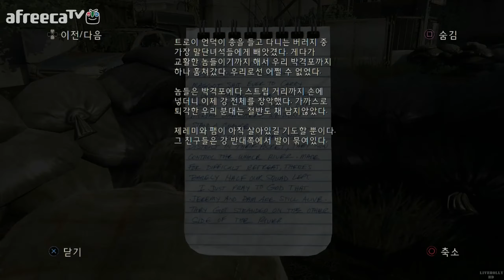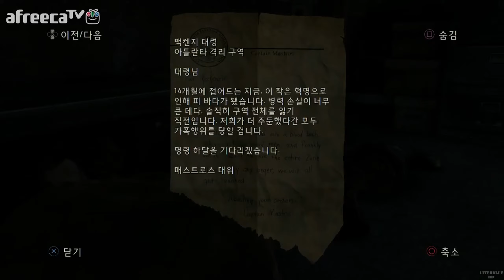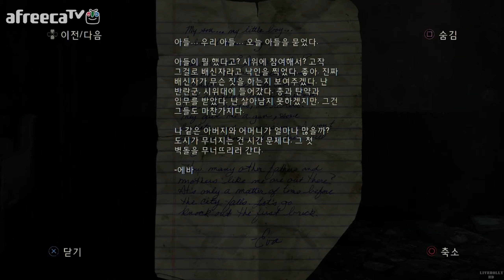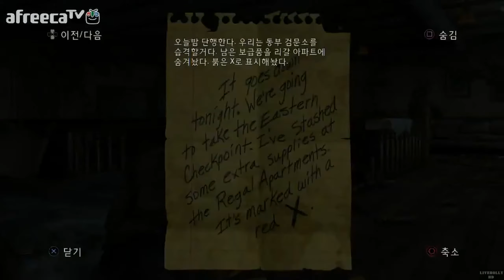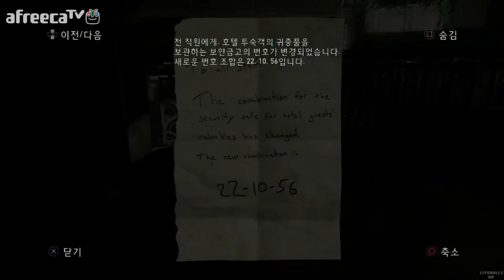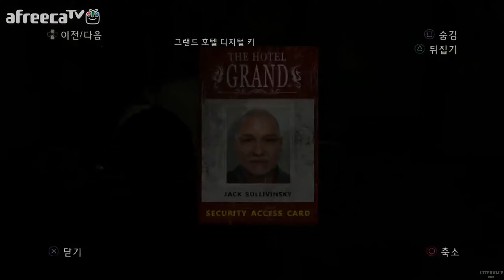[[VG]홀리] 라스트 오브 어스 리마스터 파트5 뉴게임 황무지난이도 - The Last Of Us Remastered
[VG]홀리의 라스트 오브 어스 리마스터 파트5 영상입니다(PS4)
뉴게임 황무지(Grounded) 난이도